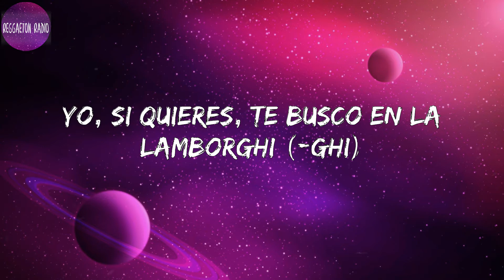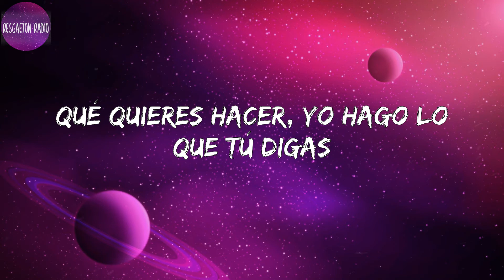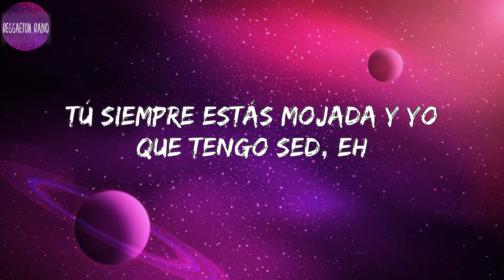Bad Bunny -A Tu Merced(letra)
Lyrics A Tu Merced :

Yeh, yeh, ey
Tengo par de babies explotándome el cel
Y yo pensando en ti, estoy a tu merced
Tú siempre estás mojada y yo que tengo sed, eh
Dime qué vamos a hacer
Que tengo par de babies explotándome el cel
Tú siempre estás mojada y yo que tengo sed
Y ellas están buenas, pero tú estás mejor (mejor)
Trae perco y alcohol
Por ti les picheo, las tengo en hold (en hold)
Y yo detrás de ti, como un chambol
Yo, si quieres, te busco en la Lamborghi (-ghi)
Si te lo hago tan chulo como Anuel a Karol G (G)
Quieres perreo, no balada
Tú eres una pitcher pero yo estoy puesto pa la nueva entrada
¿Y qué?, ¿Qué?
¿Qué quieres hacer? Yo hago lo que tú digas
Ese culo es grandes ligas
Que Dios te lo bendiga
Y dime qué, qué
Picheale a tu amiga, ey, ey
Porque tengo par de babies explotándome el cel
Tú siempre estás mojada y yo que tengo sed, ey
Es que tengo par de babies explotándome el cel
Yo sé que no eres fan del romanticismo
Y que estás cansada de que estos cabrones te digan lo mismo
Moviendo el booty, no se va de ritmo
Punto diez, en la cama va a haber un sismo
Quiero jalarte ese pelito rubio (Rubio)
Y darte en cuatro el cuatro de julio
Mañana tengo examen, pero tú lo sabes
Que si me llamas, no estudio
Mami, concédeme esta pieza
No somos nada, no somos nada, ey
Pero con un perreo se empieza
No sales de mi cabeza
No sales de mi cabeza, ey
Y todos los culos de Miami explotándome el cel